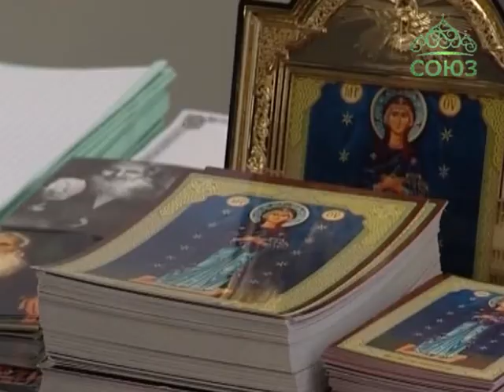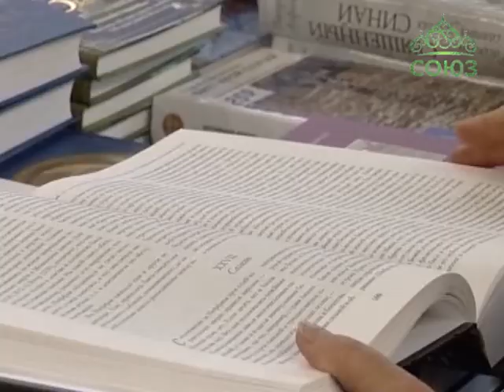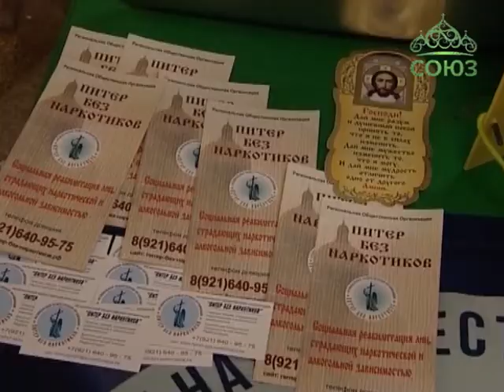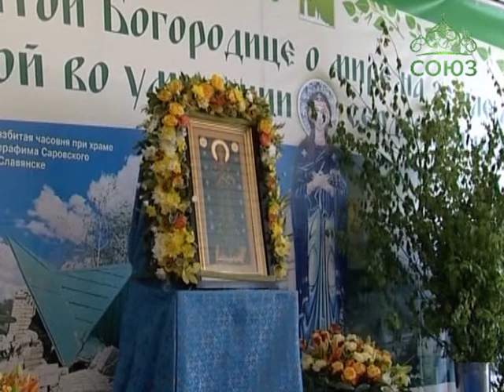Троицкая выставка-ярмарка в Санкт-Петербурге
В Петербургском спортивно-концертном комплексе открылась Троицкая выставка-ярмарка. На ней петербуржцы и гости города могут помолиться вместе со священниками из Луганска о прекращении братоубийственного противостояния на Донбассе.